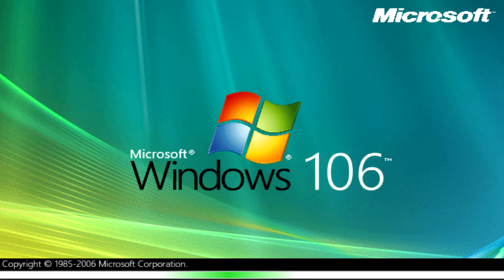Windows 106 Tour Music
Credit to Windows Vista Remix (Title: "Hello Windows Vista")